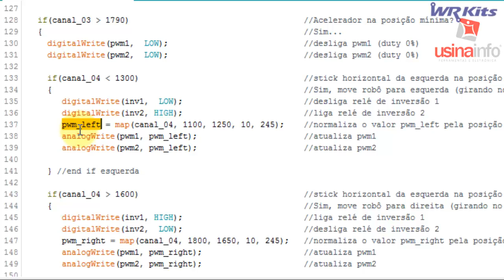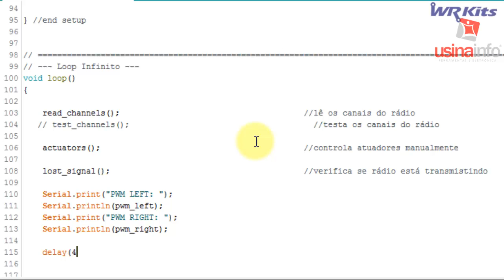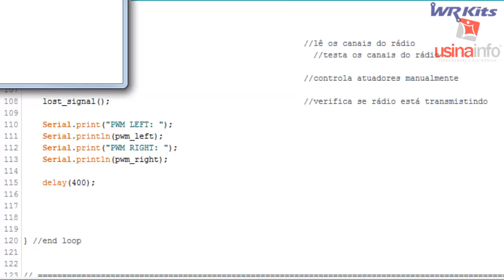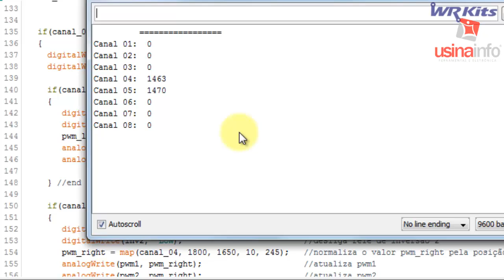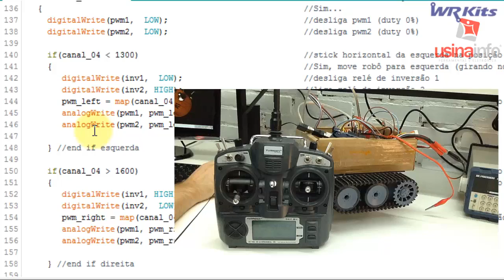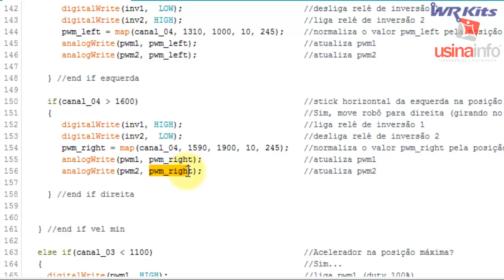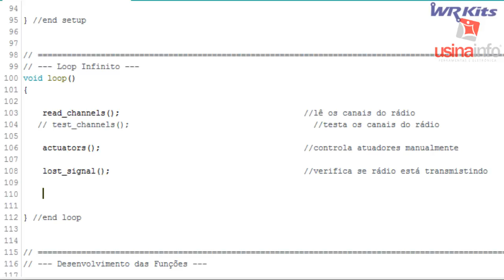TROUBLESHOOTING DE SOFTWARE 01 | Usina Robots US-2 #028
No vídeo de hoje, vamos solucionar o problema do último update do software do Robô US-2!